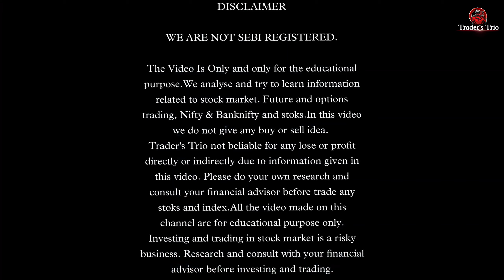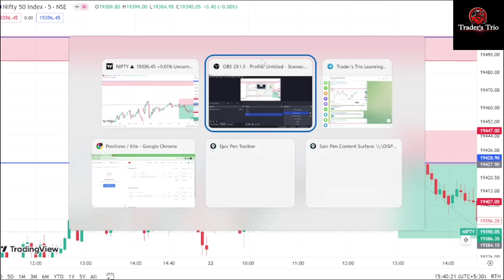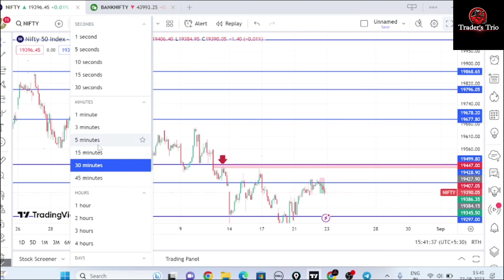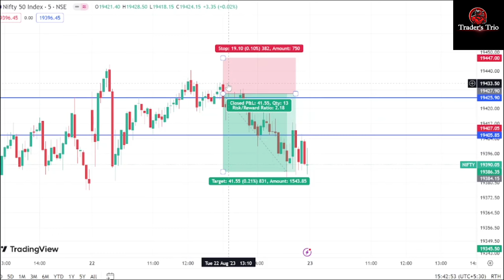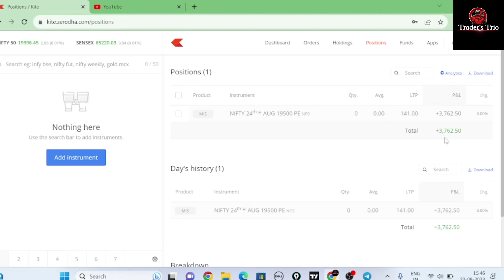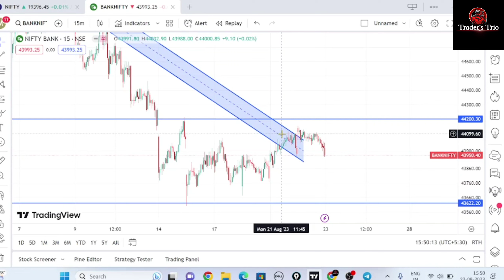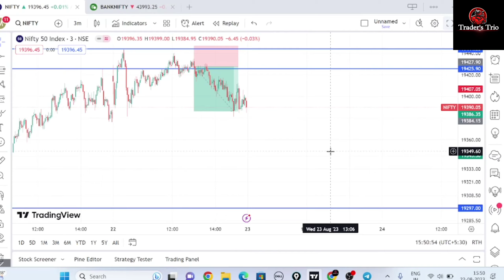Nifty Options Profit +3762😱 | सर्वात मोठा Profit🔥 | Trading Vlog With Friends | Trader's Trio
Nifty Options Profit +3762😱 | Buying मध्ये सर्वात मोठा Profit🔥 | Trading Vlog With Friends | Trader's Trio.